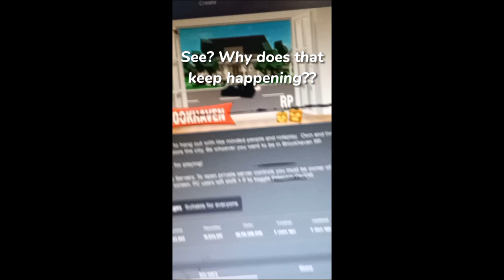Please tell me how to fix this glitch in the comments